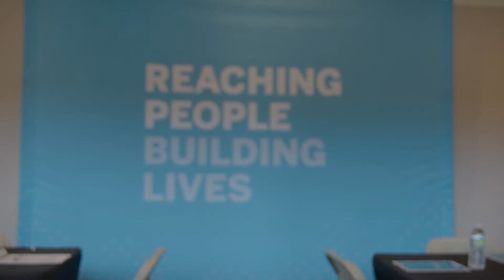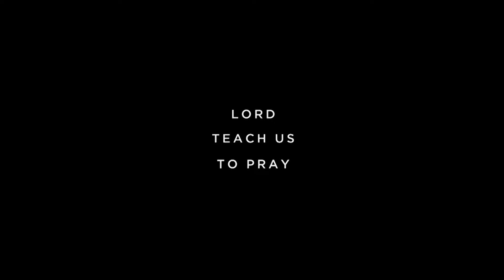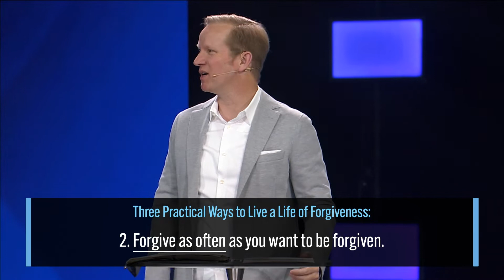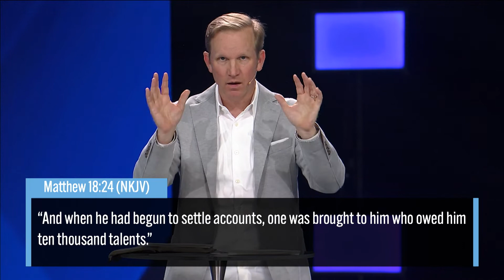Forgive Us As We Forgive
Do you ever feel like your prayers don’t get past the ceiling?

Maybe you’re like many people and have an understanding of prayer that leaves you unsure and frustrated. Connecting with God on a truly deep level seems impossible, and you struggle to find the words.

Jesus’s own disciples understood what you’re going through. They didn’t know how to pray, either. They saw Jesus’s close connection to His Father and got up the courage to ask Him to teach them to pray. What Jesus showed them was a simple way to pray that got to the heart of everything. Using the model of prayer that Jesus taught His disciples, Pastor Steve Robinson discovered early in life how to find power, clarity, and joy in your everyday prayer life. In Simple Prayer, he will show you how to build a habit of prayer that will bring you closer to the heart of God than ever before, helping you enjoy the fresh power of the Holy Spirit in your life.